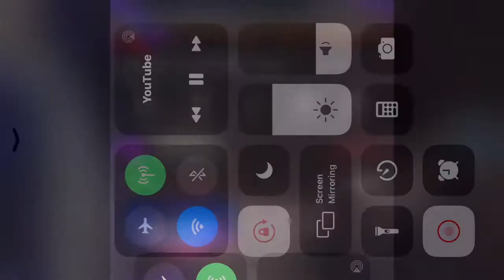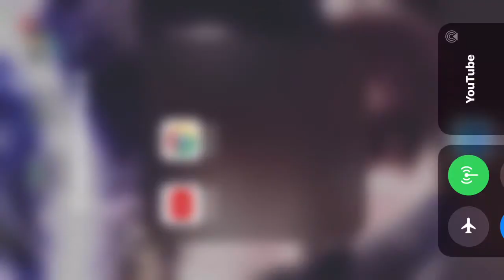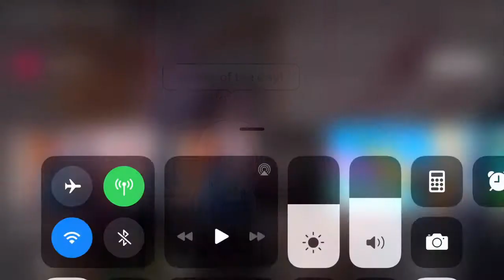Carl Wheezer “croissant” meme compilation